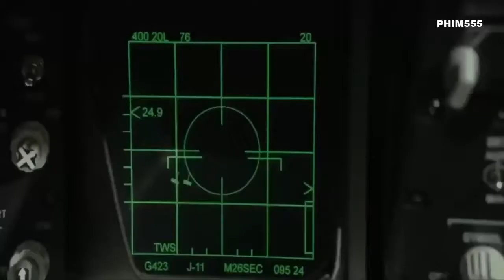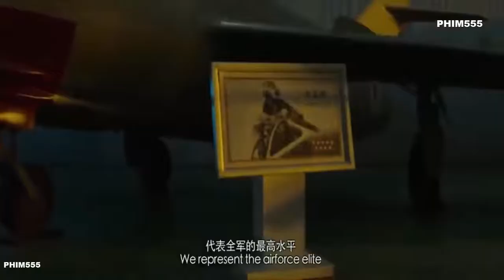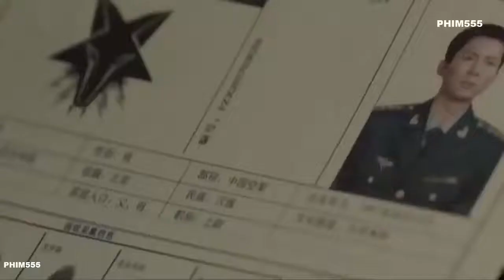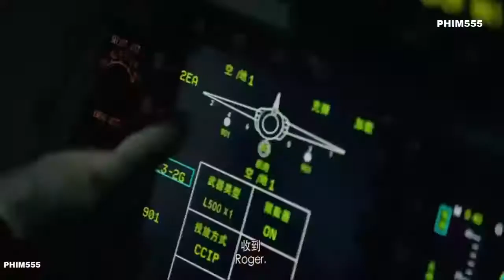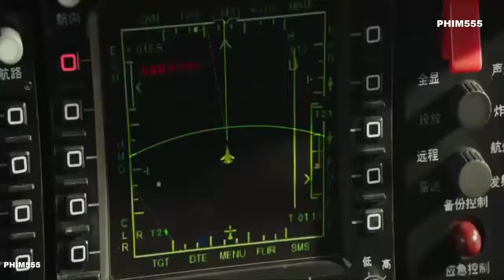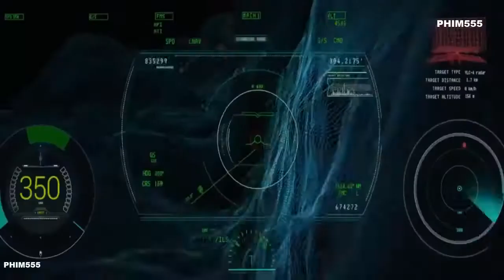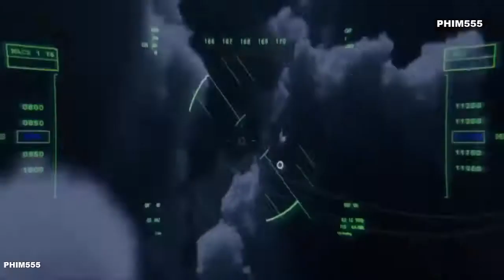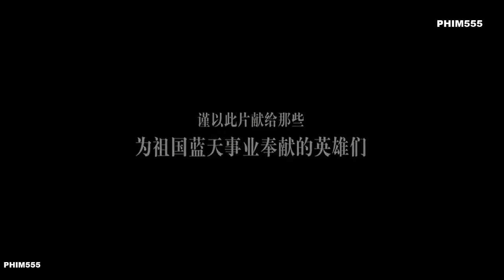Lính Sát Thủ-Thuyết Minh(Phim Hành Động Trung Quốc)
Phim Hay 2020